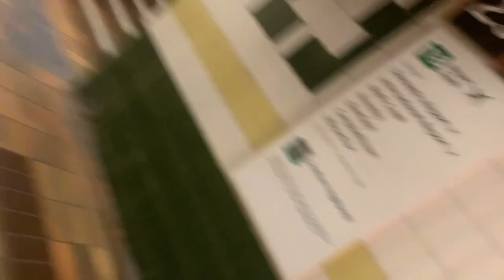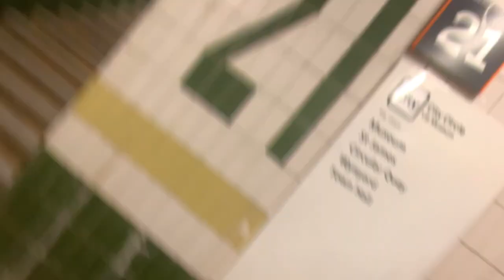First day college jada metro xutyo😰//erbvlogofficial//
Keep supporting